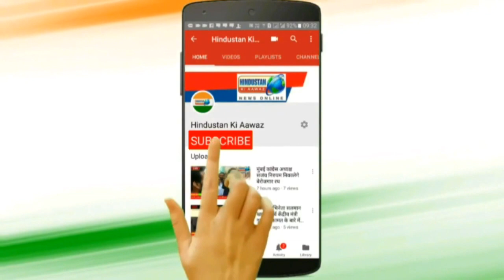पेट्रोल पंप लूट में युवक को पूछताछ के लिए उठाया / Hindustan Ki Aawaz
पेट्रोल पंप लूट में दो युवकों को उठाया
युवकों से पूछताछ जारी

पट्टी। पेट्रोल पंप लूट कांड में पुलिस ने इलाके के एक शातिर अपराधी को उठाया 2 दिन पूर्व पेट्रोल पंप के सेल्समैन को गोली मार कर दो लाख की हुई थी लूट पकड़े गए अपराधी पर लगता रहा रंगदारी मांगने का आरोप मामले की जांच में जुटी पट्टी कोतवाली पुलिस
पट्टी कोतवाली क्षेत्र के बनपुरवा गांव के पास पेट्रोल पंप पर 2 दिन पूर्व बदमाशों ने गोली मारकर सेल्समैन से ₹ दो लाख से भरा थैला लेकर भाग निकले थे और सेल्समैन को गोली मार दी थी जहां पर प्राप्त जानकारी के अनुसार सेल्समेन का इलाज मेडिकल कॉलेज में चल रहा है और इस घटना को लेकर क्षेत्र में दहशत का माहौल बना हुआ था पुलिस ने गंभीरता से लेते हुए संदिग्ध अपराधी को उठाया कड़ाई से कर रहे है पूछताछ और वहीं पर पट्टी कोतवाल का कहना है कि जल्द से जल्द खुलासा करने की कोशिश की जा रही है सेल्समैन की हालत नाजुक बनी हुई है

प्रतापगढ़ से विजय पाठक की रिपोर्ट

hindustan ki aawaz,
हिन्दुस्तान की आवाज,